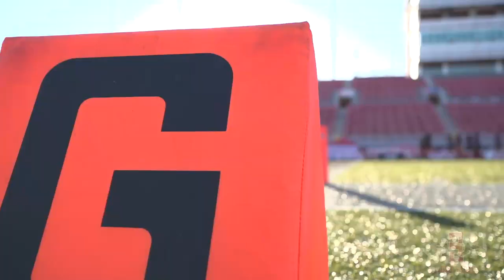SDSU FOOTBALL: AZTECS WEEKLY REWIND - BEAT BOISE STATE - 10/13/17